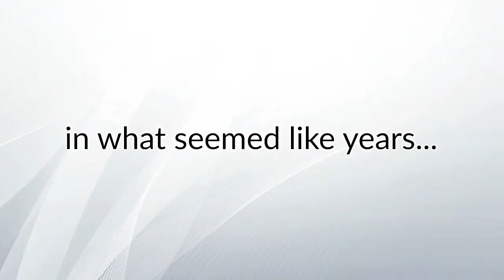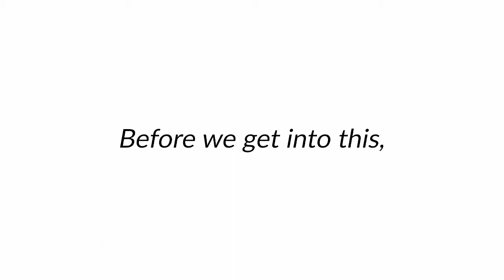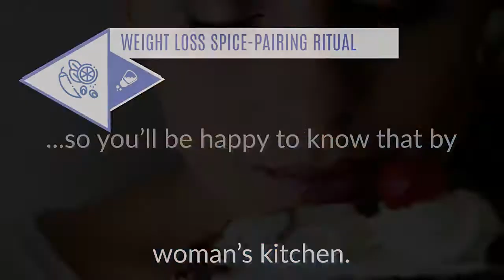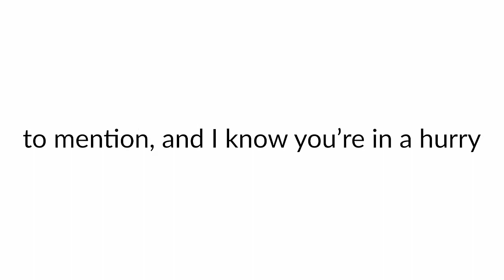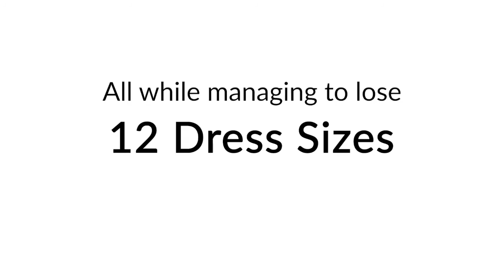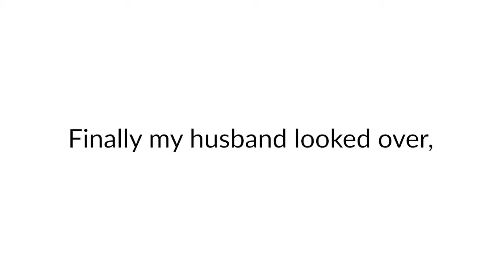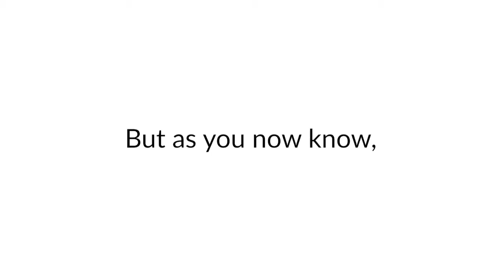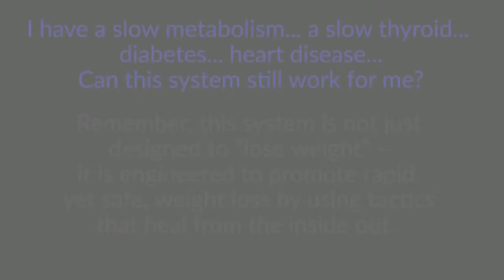Cinderella Solution Reviews & PDF Download (Flavor Pairing Diet).2019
Cinderella Solution Reviews & PDF Download (Flavor Pairing Diet).

We recommend you to read the review / reviews and to watch this video until the end to properly understand the principles the Cinderella Solution Flavor Pairing Diet is based on and how it works. If you have any questions, feel free to use the comment section: we will try to forward them to the official website.

Cinderella Solution reviews and/or video presentation excerpt:

“The Cinderella Solution (PDF) offers an easy to start, simple-to-follow cure using Flavor-Pairing rituals that hit the “reset-switch” on your metabolisms 3 key fat-burning hormones; Insulin, Cortisol and Estrogen.

Our research that spans 60 years of proof, Combined with the results from 10’s of 1000’s of women across the globe have already proven that ladies like you are only step away from signaling a supercharged fat-loss doubling effect within your body.

If you want to watch the fat float off your body in the next 3 weeks, you simply need to re-ignite and re-align your 3 fat burning hormones to create a fat burning domino effect from the inside out.

- In the next few hours, you could be using The Cinderella Solution Fat-Flush Tea (Download the PDF) so you too can start losing weight by the time your head hits the pillow this evening!

- You’ll begin to experience how fast the weight floats off your body when you start pairing the two, “in-your-cupboard-right-now” dessert spices that trick insulin into using cheat-meal carbs for energy instead of fat storage!

- It’s time to finally discover the common “diet foods” you need to stop eating immediately, so you can unclog the weight-loss-traffic-jam happening inside you right now. Doctors describe this as the number-one reason women specifically hit plateaus. We'll have all that fixed in the next 48 hours with the Flavor Pairing Diet!

- You'll have access to the "Time-Machine Trick" that anyone with at least a 5th grade education can use to bring back the same clear and vibrant skin you had as a teenager.

- Most astonishingly, you’ll have immediate access to the taste-filled carb-pairing habits that actually target the embarrassing female problem areas you want to banish most desperately.

And again, this is due to the fact that the plan focuses on resetting your 3 key female fat-loss hormones FIRST. So you can watch the weight disappear from trouble spots like: “Back-fat”, “Cottage-cheese” thighs and the dreaded Muffin top.".

Since the Cinderella Solution Flavor Pairing Diet includes different components such as PDF files, bonuses, free lifetime updates… it cannot be sold on Amazon. It’s only available on Carly Donovan’s official website.

to download the full package at the lowest price on the web.

Category: Health and fitness documentaries, weight loss documentary